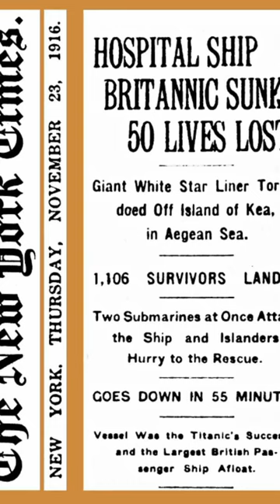This Woman Survived Multiple Shipping Disasters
This short video tells the story of Violet Jessup, who survived multiple shipping disasters including the Titanic